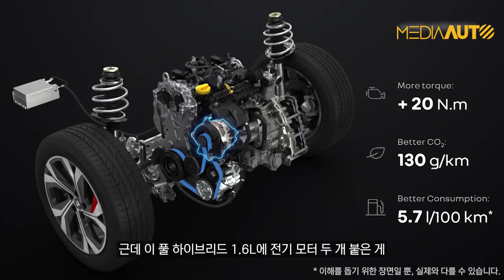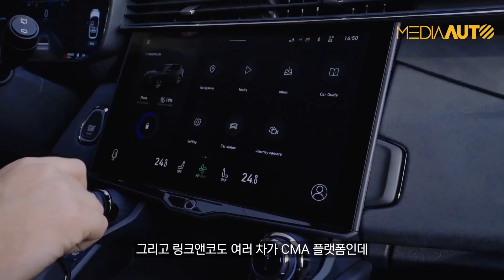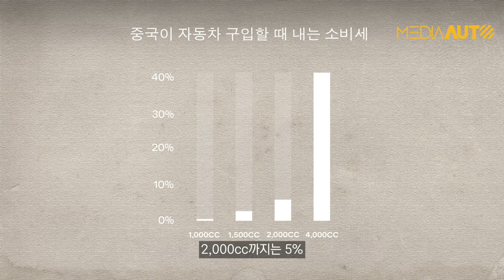르노삼성 2024년 예정 신차...이렇게 생겼습니다 (꿈얘기, 부산공장서 만들 친환경차, 중국 지리와 공동개발, 싼타페 크기)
이거 다 '꿈얘기' 입니다.
저를 믿지 마세요.
말도 안 되는 얘기 하고 다니는 '허풍쟁이' 아저씨 입니다.

바로 잡습니다. 3:40 아르나카 (XM3) 하이브리드 모터가 뒷바퀴에 붙어 있지 않고 엔진에 바로 붙어 있습니다. 하이브리드 배터리가 뒷바퀴 쪽에 붙어 있습니다. 번역 과정에서 실수를 했습니다. 착오 없으시기 바랍니다.

00:00 인트로
00:10 르노삼성 신차가 없다?
00:42 QM6 후속모델 예상
01:42 죄송합니다
02:16 XM3 하이브리드 이야기
04:04 2024 부산공장에서 만들 신차 이야기
08:03 1500cc 배기량의 비밀
08:40 지리 싱위에L의 제원
13:56 르노삼성자동차 회사명 변경?